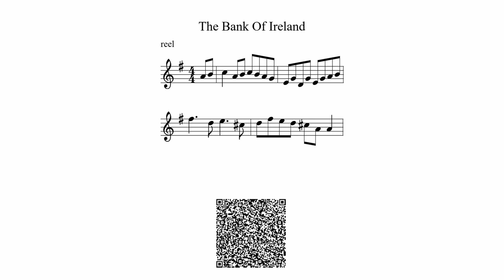Dunmore Lasses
This video shows incipits (the first two bars) from each part of the tune. As in "Part A" and "Part B".

The link in this description as well as the QR code will bring up the full tune in Michael Eskins superb ABC Web player, which includes a tune trainer feature for folks who would like to learn the tunes by ear.

0:00 Incipits
0:45 Sheet Music